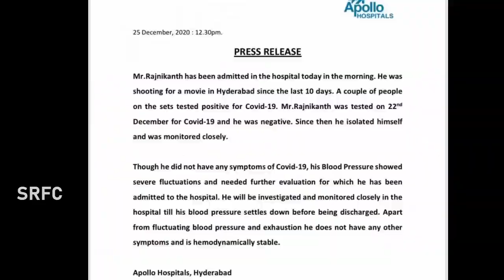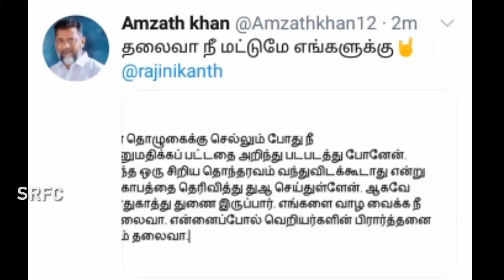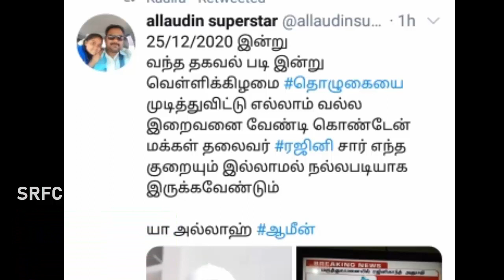சற்றுமுன் ரஜினிக்காக பிராத்தனையில் இறங்கிய இஸ்லாமிய சொந்தங்கள் | Rajinikanth | SRFC